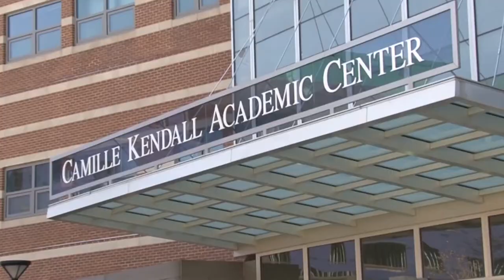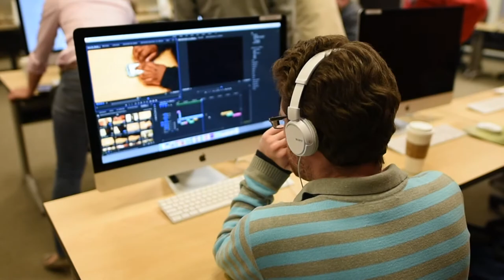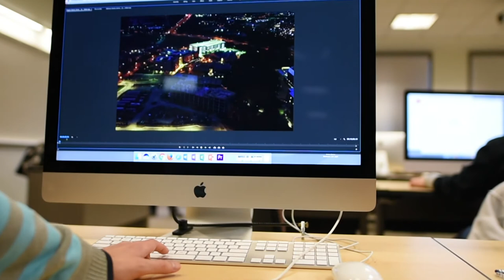DMC Movie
A film about the great Communication program at USG.
Showcasing Dr. Waks, College Park and the Shady Grove campus.

The DMC which stands for Digital Media Communication was an idea to create a hub for fellow Communication students from UMD to work together on various projects.

This vid was filmed during the year of 2018 mainly using Adobe Premiere and After Effects.

In this class Jonathan Brand was the T.A. and Sham Arias, Ilse Genovese all working together as three different teams under Dr. Adam Nixon.